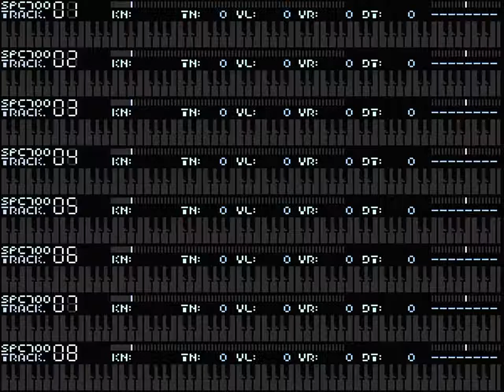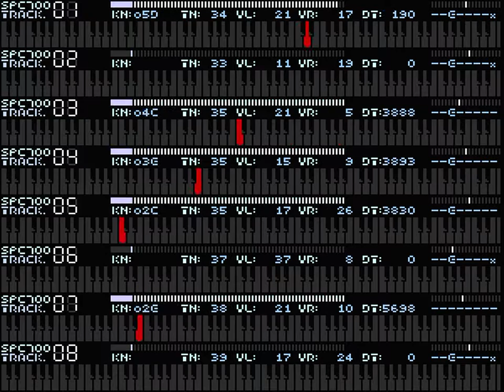[SPC]FF5 - Mount of Sky Dragon (unreleased)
Unreleased song.
Anxious in whether the scale whose note was taken suits.